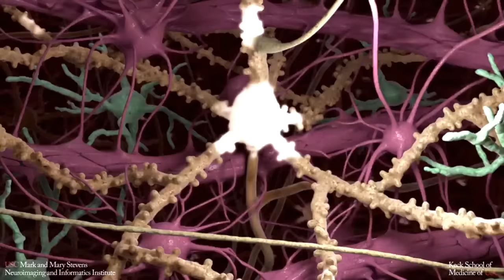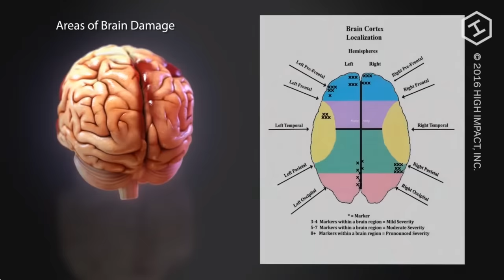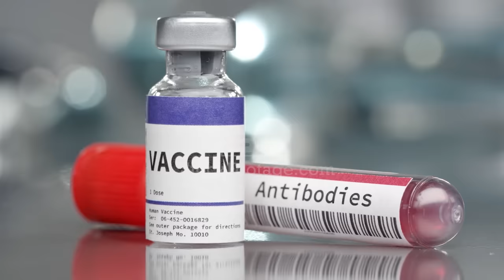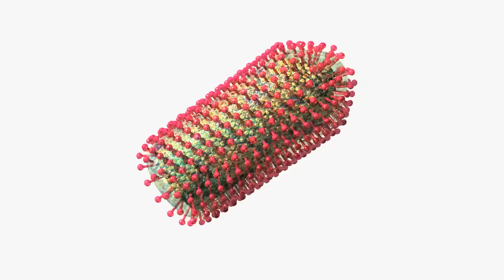WAS IT THE GRE? The ALIEN VIRUS That DESTROYED Humanity In Dying Light 2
Look, I dont want to make waves or anything, but it really was aliens. In the events of Dying Light 2, Humanity would be absolutely BESIGED By a disease that would result in something known as "The Fall". With our species knocked on its heels, 98% of us would drop. But a question remains, was it really the GRE or was it something more? Today, lets discuss that concept as well as how this virus was so successful in the Homo sapiens population!

The ALIEN VIRUS That DESTROYED Humanity In Dying Light 2